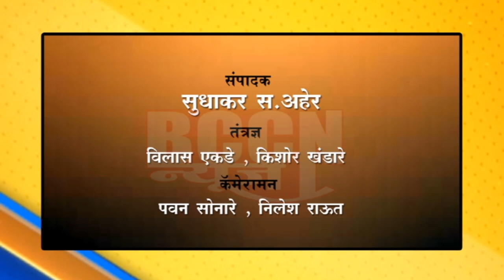मेहकर : आ.रायमुलकर यांच्या कारला अपघात,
मुलासह ५ जण किरकोळ जखमी